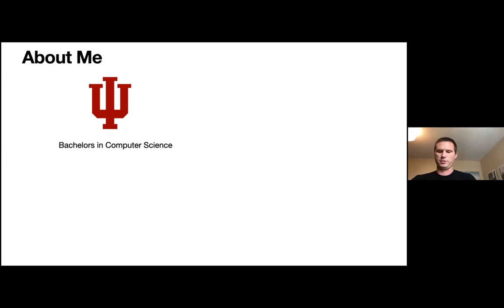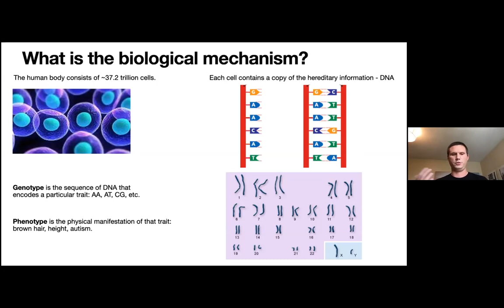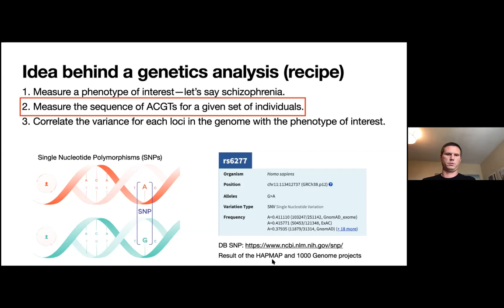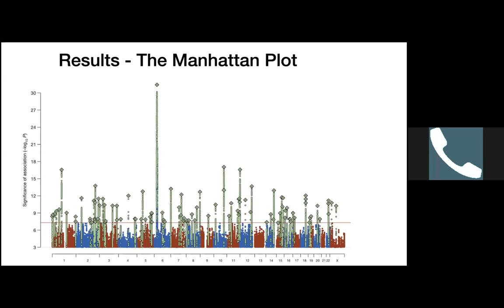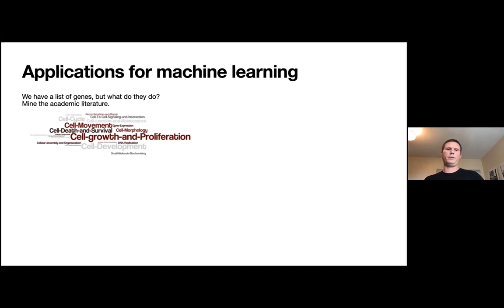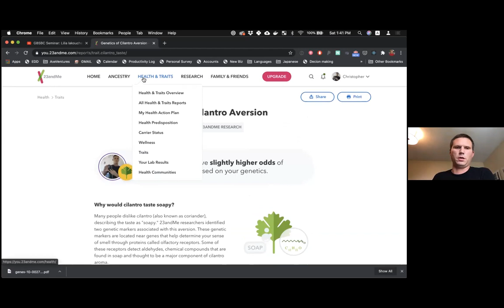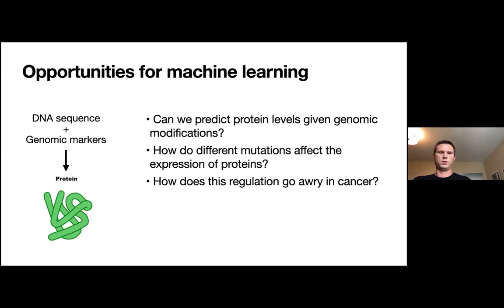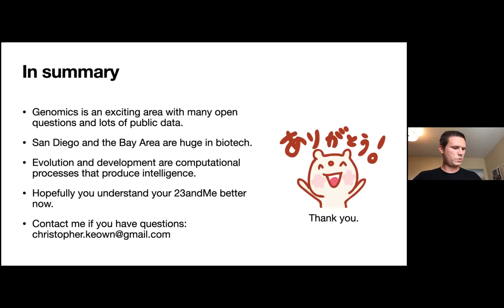Chris Keown - Genetics and Genomics: what they are and how we measure and analyze them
Most people have a superficial understanding of genetics, as it plays a causal role in who we are. In the first half of this talk, I will explain what the field of genetics is, how we do experiments and analyses, and the recent learnings and challenges in the field. In the second half of my talk, I will focus on genomics and epigenomics. These are two very hot areas in research, but are lesser known to non-experts. Again, I will explain the field, how we do experiments and analyses, and how machine learning has been and can be applied in this domain.